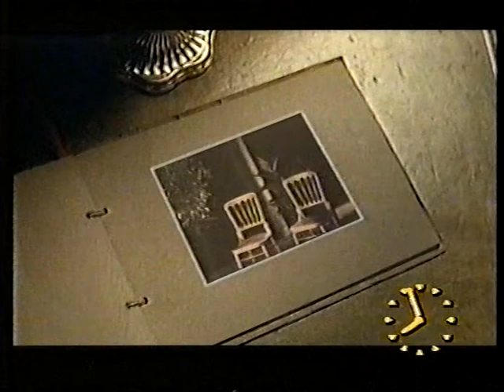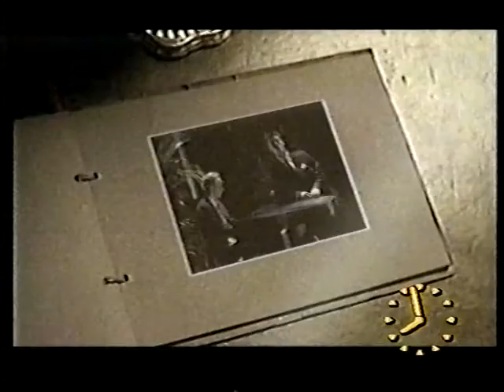Wet Wet Wet - More Than Love interview - Good Morning Britain (TV-am)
A three-part interview with Wet Wet Wet for the release of More Than Love, the fourth single from their third studio album, High On The Happy Side, broadcast on 4, 5 and 6 March 1992